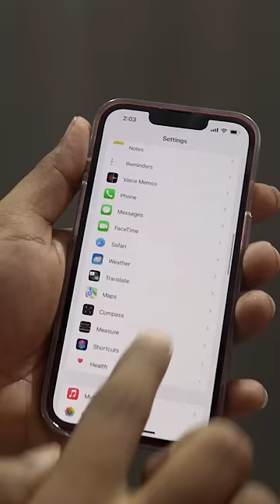iphone వాడే వారు చూడండి 🤗 || Prasadtecchshorts E#11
Prasadtecchshorts E#11 || IPHONE TIPS & Tricks in Telugu